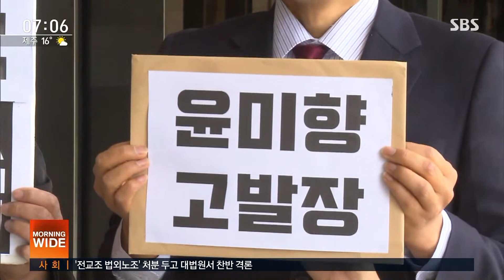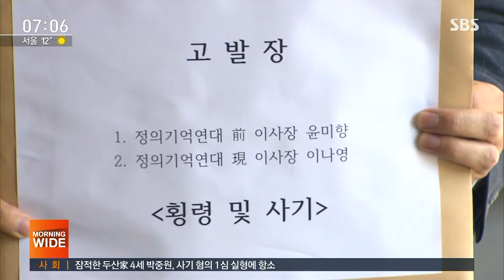정의연 회계 자료 확보…①기부금 ②쉼터 의혹 수사 / SBS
위안부 할머니를 돕겠다던 기부금을 제대로 쓴 게 맞는지, 부실 회계 의혹 등에 휩싸인 정의기억연대에 대해 검찰이 강제 수사에 들어갔습니다. 어제(20일) 오후 시작된 사무실 압수수색이 밤새 계속되다가 2시간 전쯤에야 마무리됐습니다.
김기태 기자가 보도합니다.